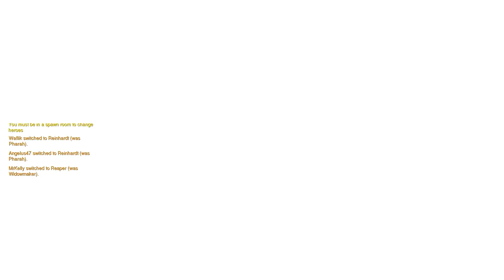Overwatch Beta Hallywood 135